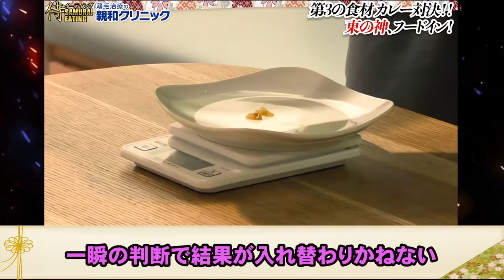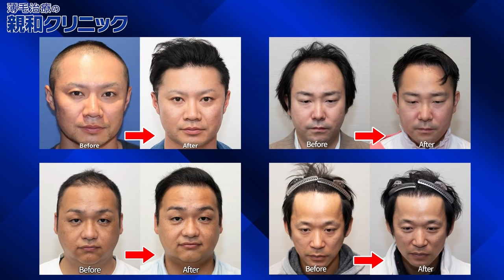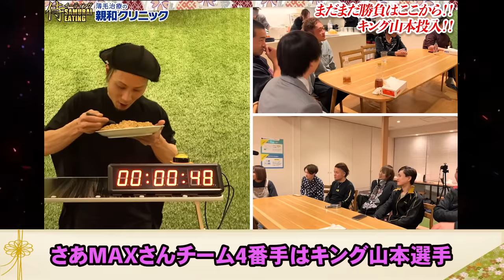【大食い】第５回喰王 しのけんアフレコバージョン~総集編~【喰王】【MAX鈴木】【ぞうさんパクパク】【しのけん大食い】【えびまよ】【らすかる新井】【Dracö】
さて今回は「喰王~総集編~」
夢の食宴、開催!最強のフードファイターたちのガチ真剣勝負!! 忙しい人向けのダイジェストカット版！！